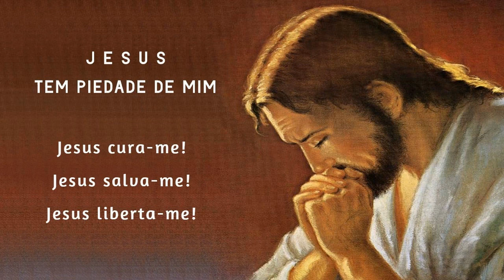Terço da Libertação 25/01/2023